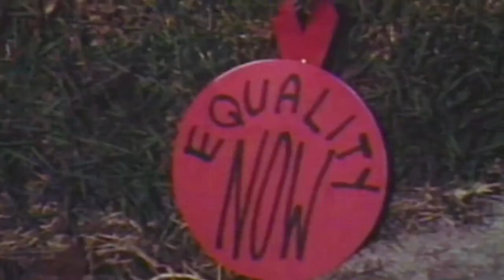"Behind the Scenes: The Dog Vlog"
The latest edition of "Behind the Scenes" is a special "Dog Days" edition -- a look at Man's best Friend as captured in the Wolfson Archives' collections.